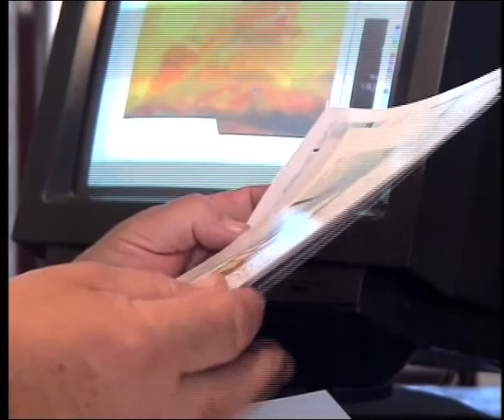Norberto Filippo / Pintando Con Vino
Norberto Filippo , Arte Con Vino.